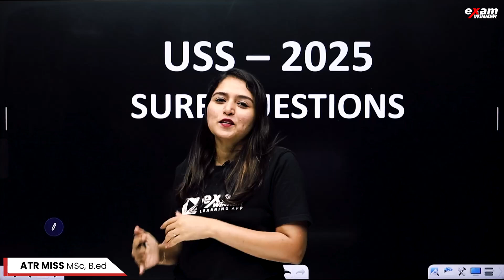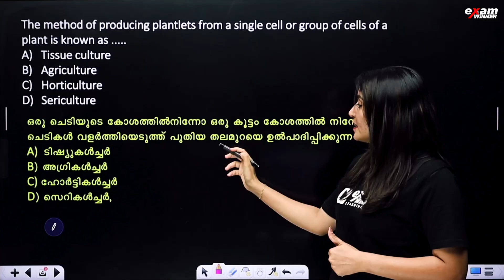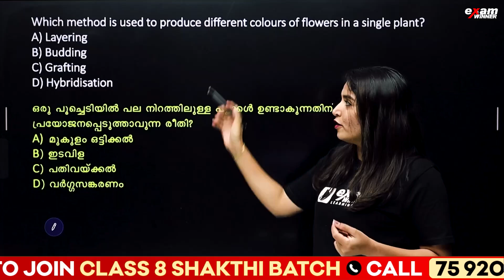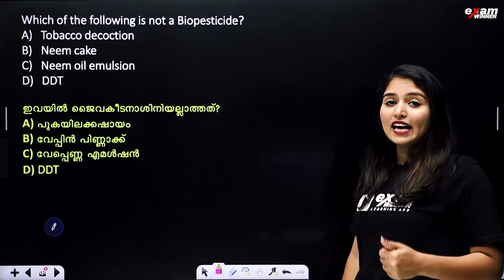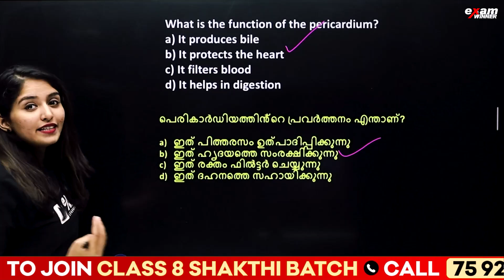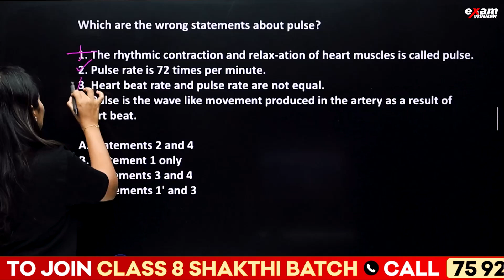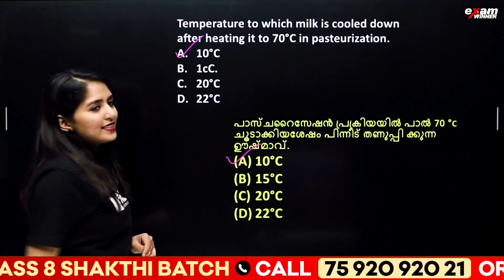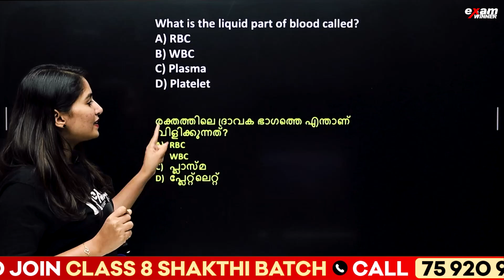USS BASIC SCIENCE 2025 | MOST IMPORTANT QUESTIONS | EXAM WINNER